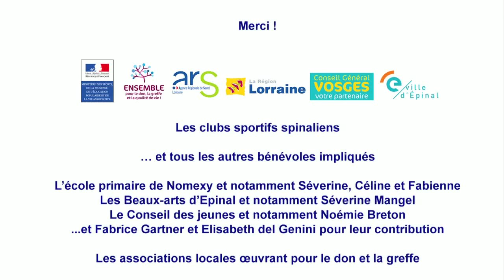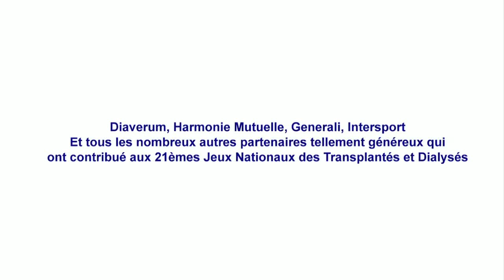Dimanche 20 octobre 2013 - 21è Jeux Nationaux des Transplantés et Dialysés 2013 - Epinal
Jeux nationaux des transplantés et dialysés 2013 épinal trans-forme